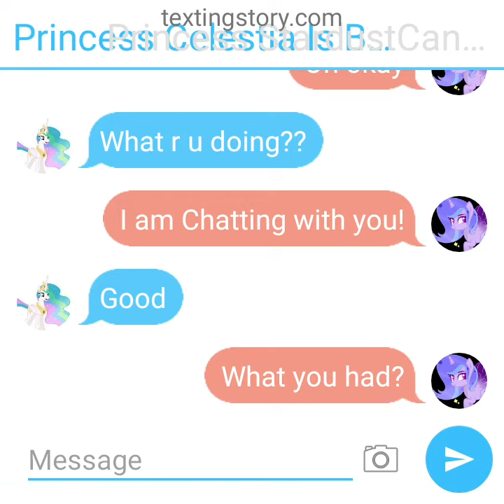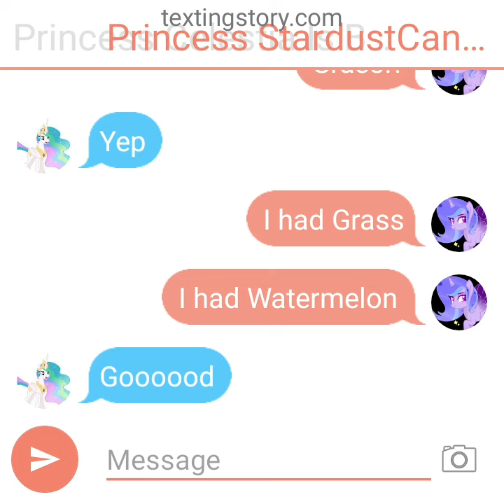Chatting With Friend!